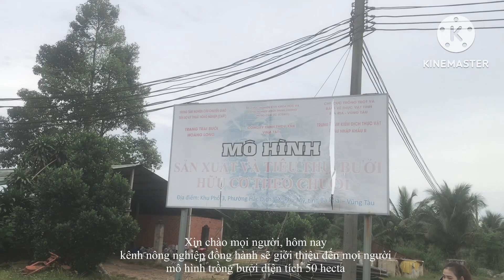Bưởi hữu cơ - vườn ông Trương Văn Út - tỉnh Bà Rịa Vũng Tàu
trang trại bưởi hữu cơ Hoàng Long 1, Hoàng Long 2 và Kim Long của ông Trương Văn Út, ngụ phường Hắc Dịch, thị xã Phú Mỹ với 50ha. Hiện vườn bưởi đã trồng được 4 năm tuổi, nhưng ngay từ đầu ông Trương Văn Út đã xác định trồng bưởi theo hướng hữu cơ là điều kiện tất yếu để nâng cao chất lượng sản phẩm, đồng thời bảo vệ sức khỏe người trồng cũng như người tiêu dùng, nên ngay từ đầu khi bắt tay vào trồng bưởi ông đã trồng, chăm sóc hoàn toàn hữu cơ.

Đến nay, toàn bộ diện tích trồng bưởi của gia đình ông đã được cấp mã vùng trồng đủ tiêu chuẩn để xuất khẩu sang thị trường Mỹ và EU. Ngoài ra, 10ha/50ha đã có chứng nhận bưởi hữu cơ. Hiện, vườn bưởi hữu cơ đang trong thời gian phát triển, dưỡng cây